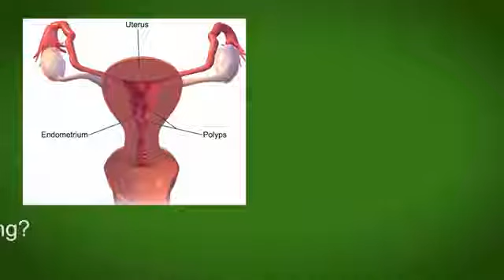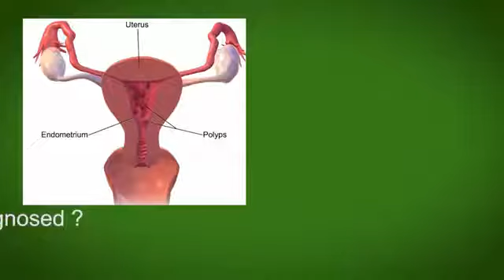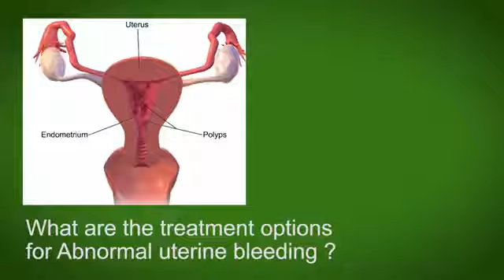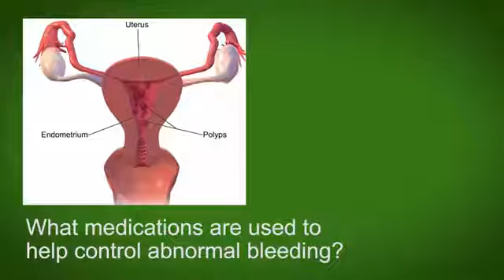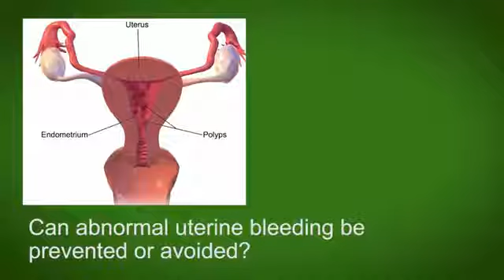What is Abnormal Uterine Bleeding & when can bleeding be con